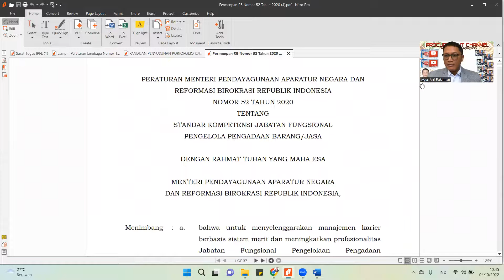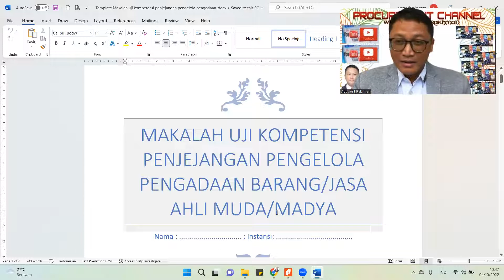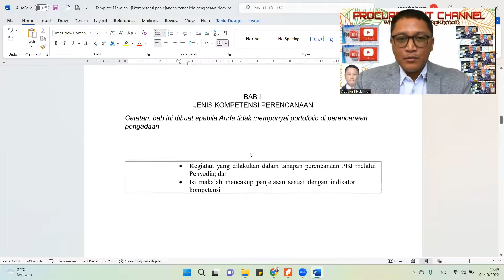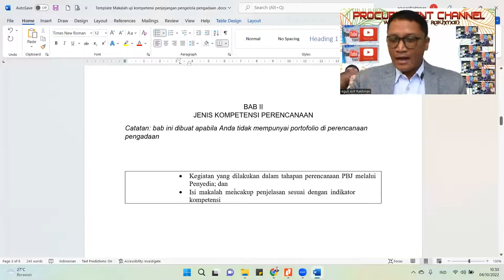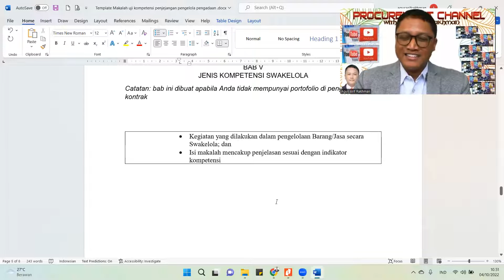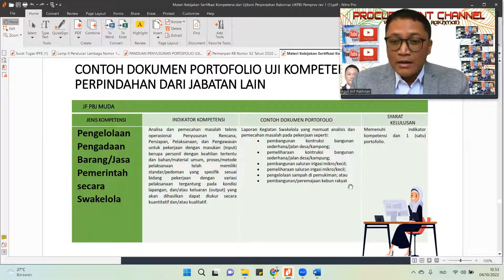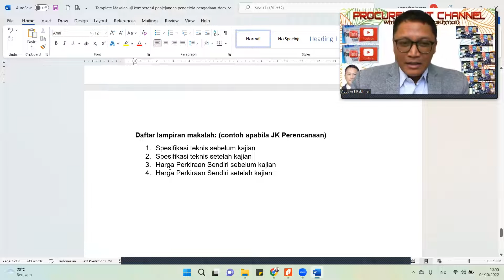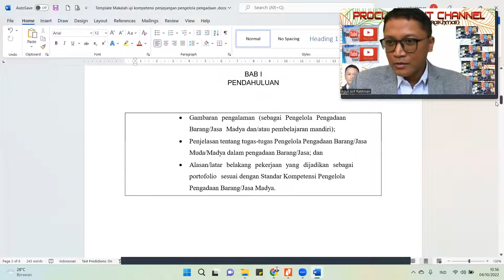Template Makalah Uji Kompetensi Penjejangan (pengganti portofolio) Pengelola Pengadaan Menpan 52/20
Yth Pengelola Pengadaan Barang/Jasa
Berikut disampaikan file *Template Makalah Uji Kompetensi Penjejangan (pengganti portofolio) Pengelola Pengadaan versi PermenpanRB No 52 Tahun 2020 tentang Standar Kompetensi Jabatan JFPPBJ, download gratis pada deskripsi video berupa link google drive, gunakan ini untuk membuat Makalah/Kajian pada jenis kompetensi yang anda tidak mempunyai portofolionya, silahkan dipersiapkan jauh-jauh hari, IFPI Siap mendampingi anda, silahkan berkontak ke Divisi Pengembangan Profesi IFPI, semoga bermanfaat